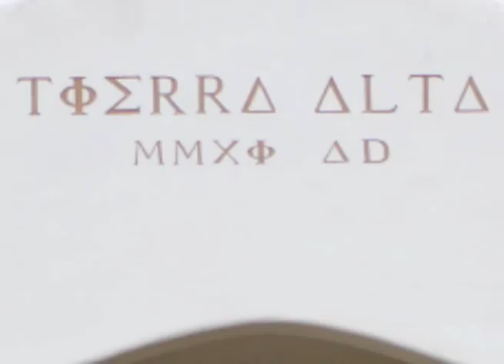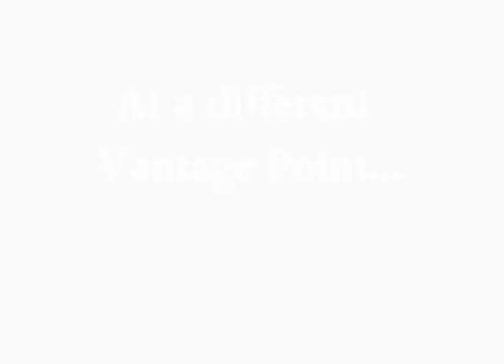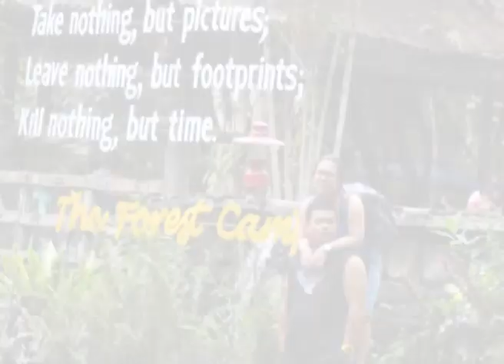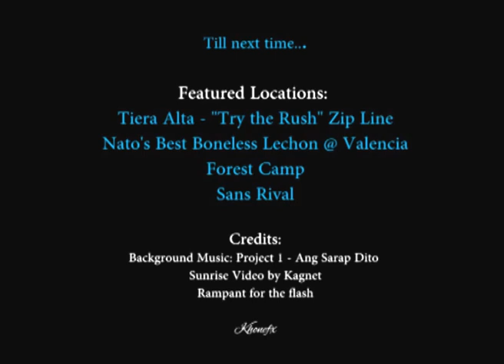Valencia, Negros Oriental, Philippines - Escapade (May 31 2015)